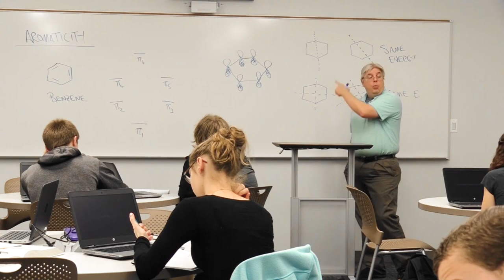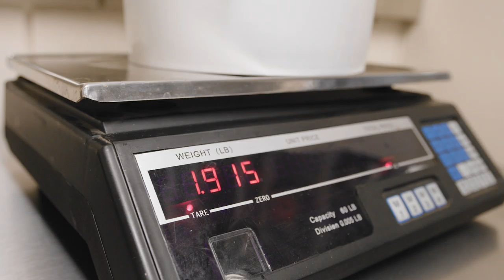The North Central College Coffee Lab